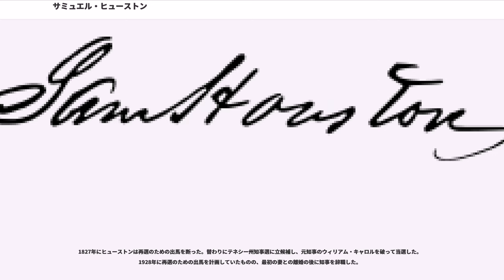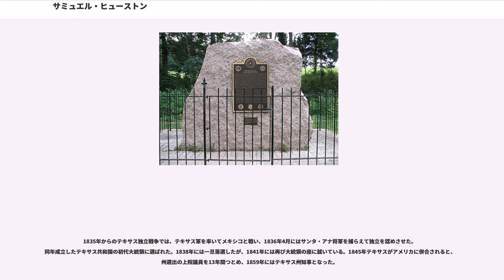サミュエル・ヒューストン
サミュエル・"サム"・ヒューストン（, 1793年3月2日 - 1863年7月26日）は、19世紀のアメリカ合衆国の軍人、政治家。アメリカ史上唯一、テネシー州とテキサス州という二つの異なった州で知事を務めた人物である。

バージニア州シェナンドー谷のティンバー・リッジで生まれ、の出であった。テキサスの歴史における重要人物であり、初代および第3代テキサス共和国大統領を務め、テキサスが合衆国に加わった後は州選出上院議員、最後はテキサス州知事を務めた。テキサス州が合衆国を脱退すると、連合国への忠誠を拒否して知事を辞職した。流血を避けるため彼はユニオン軍による南部同盟の反乱鎮圧の申し出を拒否した。代わりに南北戦争の終わりまでハンツビルに退き、そこで死去した。

その前半生には、バージニアからテネシーへの転居、チェロキー・ネイションでの時間（後に彼は国民として認められ、妻を娶った）、米英戦争での兵役、テネシー政界での成功が含まれる。

1827年、ヒューストンはジャクソン流民主主義者としてテネシー州知事に選出された。1829年に知事を辞職、アーカンソー準州に転居する。その後まもなくテキサスに移り住み、続いてメキシコの州に移動、テキサス革命の指導者となった。彼はアメリカ合衆国のテキサス併合を支援した。1832年には連邦下院議員との口論に関与し、裁判で注目を浴びた。テキサス州ヒューストンは彼の功績に因んで命名された。ヒューストンの名声はその死後に高まり、その功績をたたえて記念博物館、陸軍基地、国有林、歴史公園、大学、そしてアメリカ人として最大の立像などが作られた。

サミュエル・ヒューストン少佐とエリザベス・パクストン夫妻の息子として生まれた。ヒューストンの祖先は、17世紀後半にスコットランドで家督を築き上げた高祖父のジョン・ヒューストン卿までたどることができる。ヒューストン卿の2番目の息子、ジョン・ヒューストンはイギリスのプランテーション時代にアイルランドのアルスターに移住した。長子相続制の下では地所を引き継ぐことができなかった。アイルランドで数年を過ごした後、ジョンは1735年に家族と共に北アメリカの植民地に移住、ペンシルベニアに入植した。ルター派のドイツ系移民が増え、ジョンは一家と他のスコットランド＝アイルランド系移民と共に移住を決め、バージニア州のシェナンドー谷へ移り住んだ。

シェナンドー谷には多くのスコットランド＝アイルランド系移民の農場が所在した。新参者の中にはラルー・エリアのライル家も含まれ、ティンバー・リッジで長老派教会を設立するのに尽力した。ヒューストンの一家はその近くに住み着いた。ジョンは徐々に土地を開拓し、奴隷を購入した 。息子のロバートがその土地を引き継いだ。5人の息子の末子がサミュエル・ヒューストンであった。
サミュエル・ヒューストンはモーガンライフル旅団に入隊し、アメリカ独立戦争の間に少佐に任命された。当時は民兵の士官が自身の費用を支払うこととなっていた。彼はエリザベス・パクストンと結婚し父親の農園を引き継いだが、管理の才能に欠け軍役の為に借金をすることとなった。夫妻の子供はティンバー・リッジ教会近くの農園で生まれ、サムは1793年3月2日に生まれた。サムは9人いた子供の5番目であり、5番目の息子であった。

負債を解消するために転居を計画し、サミュエル・ヒューストンはテネシー州東部の親類の近く、ブラウント郡の郡庁所在地であるメアリービルへの転居を決めた。彼は1807年に死去し、その死は家族との転居が完了する前であった。エリザベスは5人の息子と3人の娘を連れて新居に移り住んだ。家族がメアリービルに転居したときサムは14歳で、辺境において基礎的な教育を受けただけであった。1809年、16歳のサムは兄の店で店員として働くことに不満を持ち家出した。

彼は南西部に向かい、ハイワシー川のハイワシー島に住む、アフルデギ率いるチェロキー族に加わり数年を過ごした。アフルデギは後にとして知られた。ジョン・ジョリーはヒューストンの養父となり、彼にチェロキーの名「"Colonneh"」を与えた。その意味は「渡りガラス」であった。ヒューストンは流暢なチェロキーの言葉を学び、...